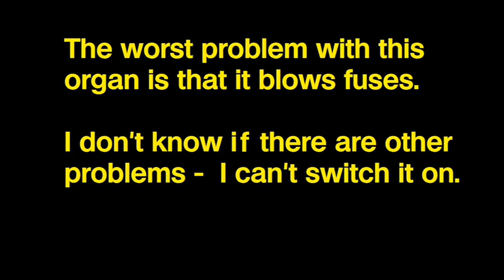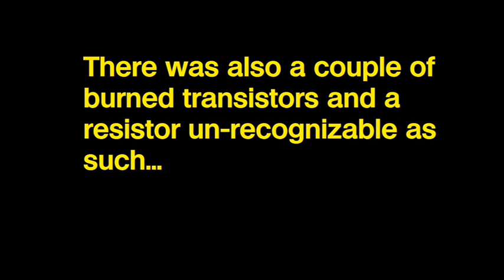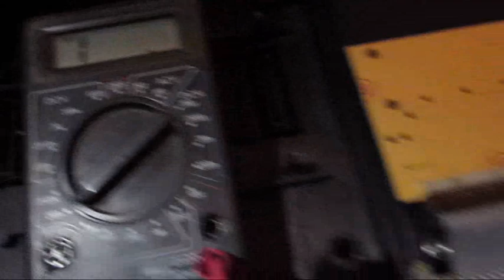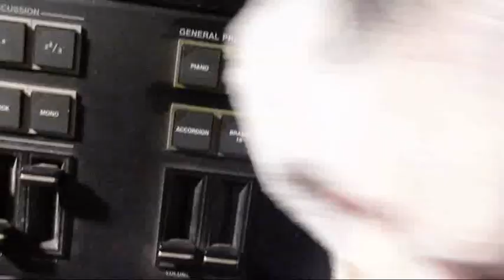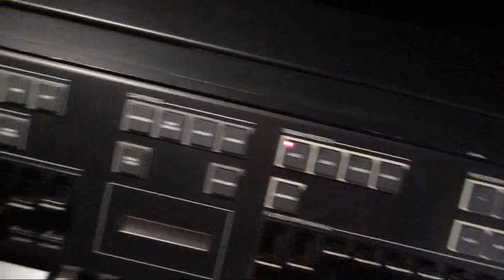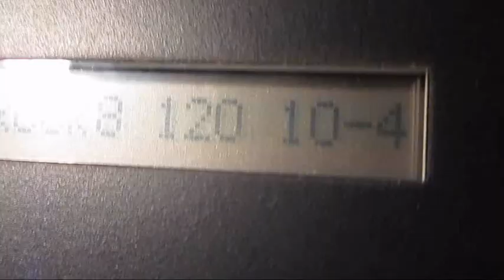Saving a Hohner GP 180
This is the final video about my trip to Mors and the items I bougth there. And this is also the most interesting one because now it is time to (at least try to) restore the Hohner GP-180 organ to it's former glory.
There were multiple issues with this German piece of machinery: The power supply was shorted out, the power amplifier was dead in one channel, there was a problem with the volume control, some keys didn't work, and it was in general very brown instead of stylish black.
But now it works.

The music is played on the Hohner organ and is the old Laid Back double feature "Fly away / Walking in the sunshine" from 1983 (the original that is. The one in the video was made a couple of days ago).